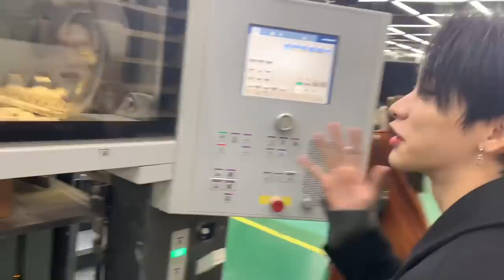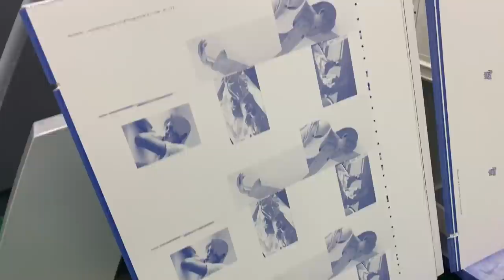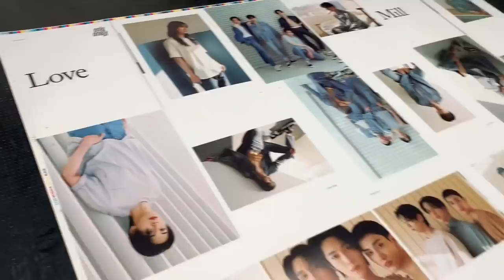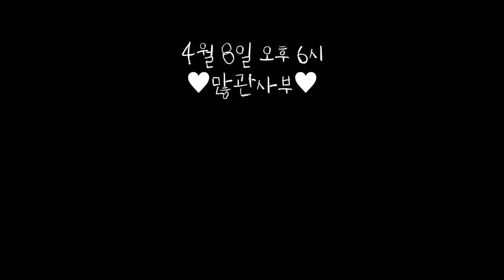[Vlog] OnlyOneOf Luvlog #7 | 자켓 📷 유출합니다 우리만의 비밀..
Edit by Love